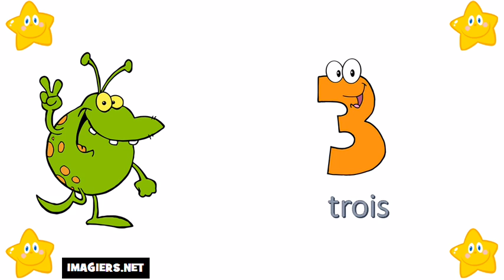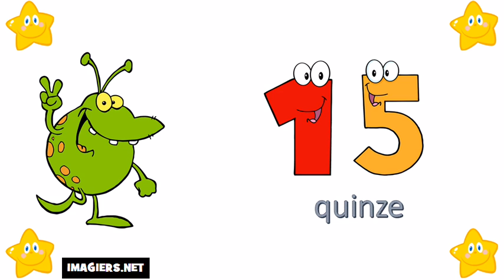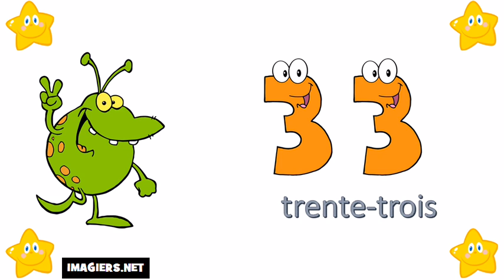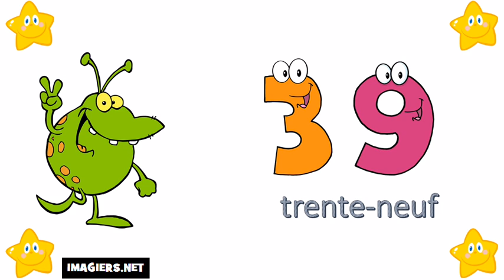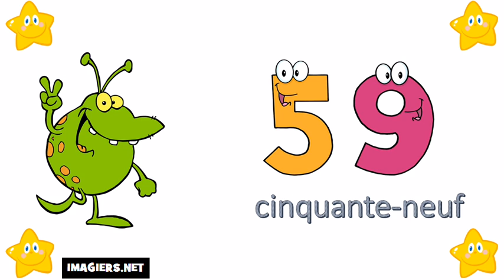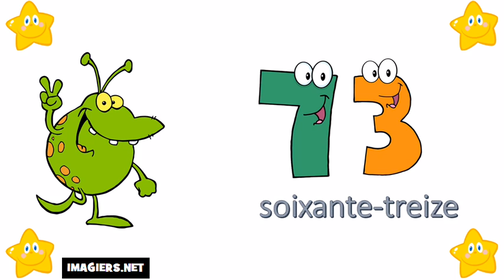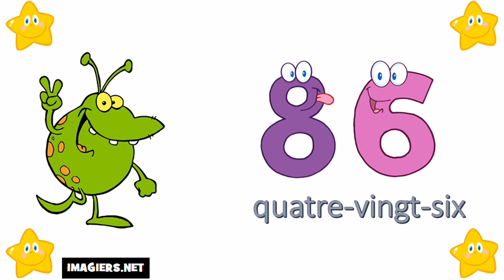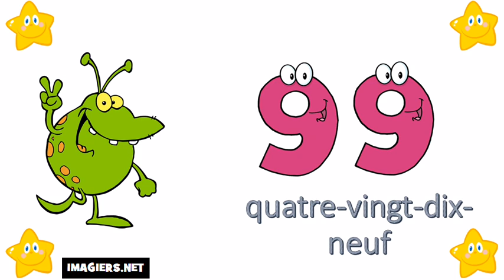フランス語の数字：0から10まで # Vol 72